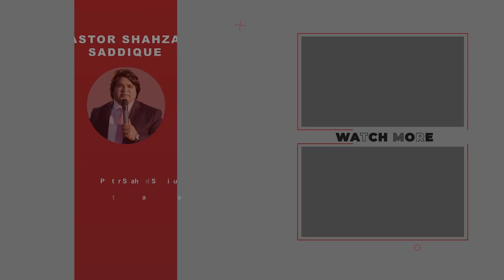7 Years possessed with Snake Spirit released within a minute in the name of Jesus.